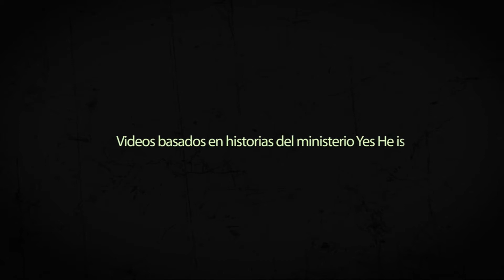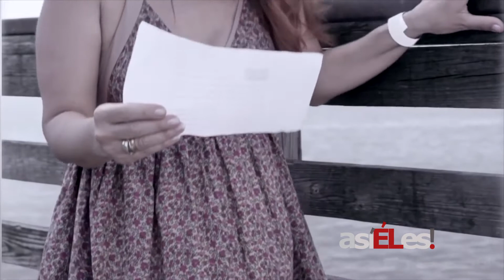Asi El es #006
Historias de la vida cotidiana que te harán reflexionar y en ocaciones te harán recapacitar. Videos cortesia del ministerio Yes He is!